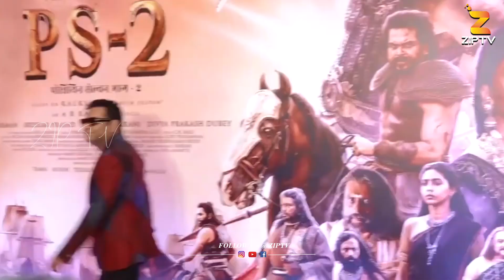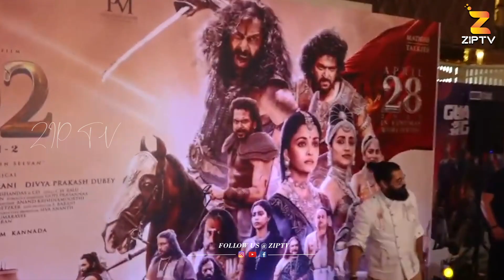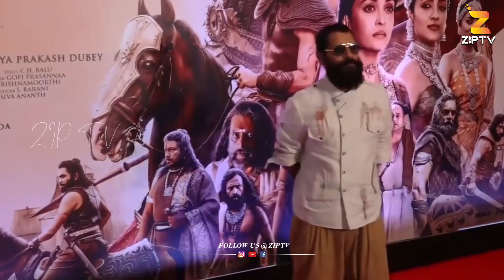Ponniyin Selvan 2 Team | Ponniyin Selvan 2 Premiere Show | Celebrities Visuals | ZIP TV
Ponniyin Selvan 2 Team | Ponniyin Selvan 2 Premiere Show | Celebrities Visuals | @coolcontents333